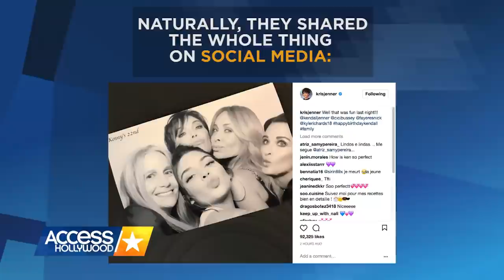Kendall Jenner Celebrates Her 22nd Birthday With Blake Griffin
Kendall Jenner celebrated her birthday with an intimate Dia De Los Muertos themed party with 50 of her closest friends including new boyfriend, Blake Griffin. Kendall danced the night away and most of the Kardashian clan was on tap to enjoy the bash.

Kendall Jenner Celebrates Her 22nd Birthday With Blake Griffin | Access Hollywood